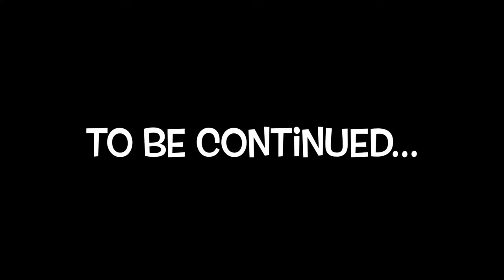BUDGET BMW DRIFT CAR cooling system refresh!!..kinda + daily Vlog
Began doing a cooling system refresh and ran into some hiccups along the way. But making progress!!